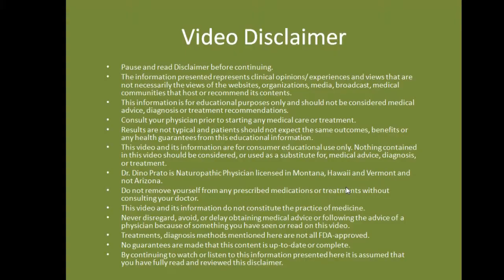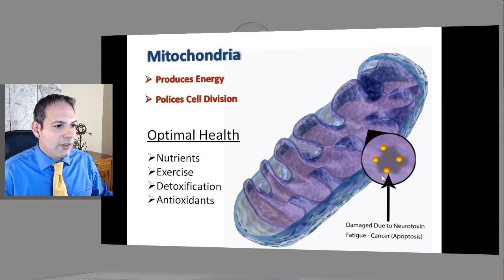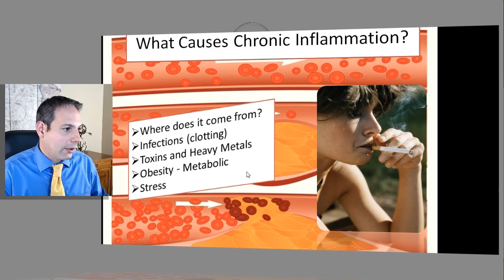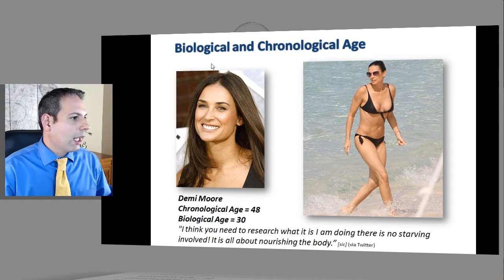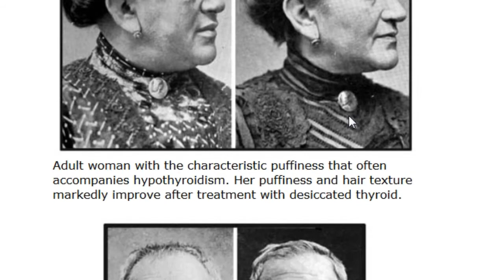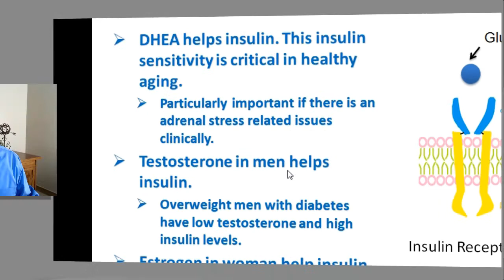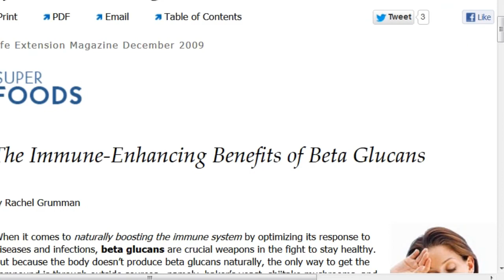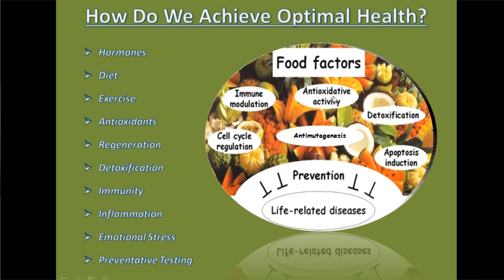How Autoimmune and Chronic Diseases Can Accelerate Aging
Suffering from diseases like fibromyalgia, chronic Lyme disease complex or autoimmune diseases is bad enough, not to mention finding a medical center that can diagnosis and treat the problem correctly, but one of the lesser-known side-effects of chronic disease is accelerated aging throughout the body. These diseases are degenerative, meaning they speed up the aging process in patients. Thankfully, science, coupled with integrative medicine is catching up and anti-aging medicine continues to make progress in bringing optimal health to patients once all proper treatment and detoxification is completed.

Envita is a leading cancer, Lyme disease, and chronic disease Unipathic treatment center in Scottsdale, Arizona. Our goal is to use the best of real time cancer and Lyme disease diagnostics to determine the best integrative cancer and Lyme disease treatments from around the world to help our patients receive a viable 2nd opinion.